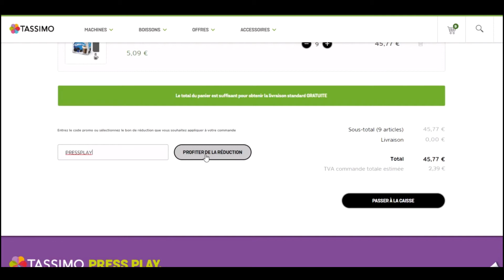Code promo Tassimo vérifié en vidéo